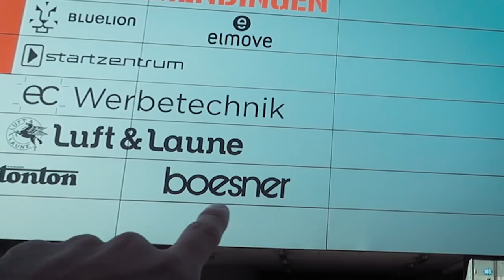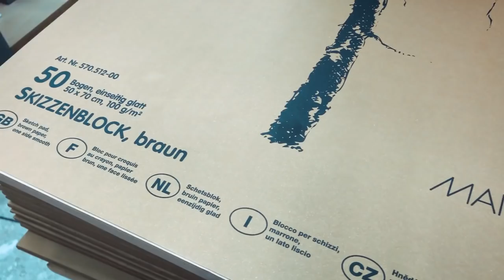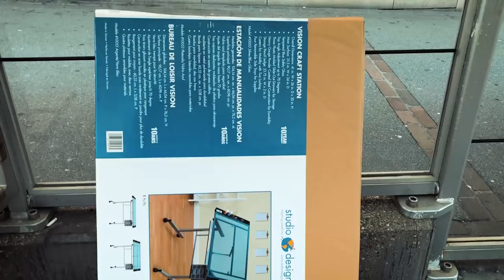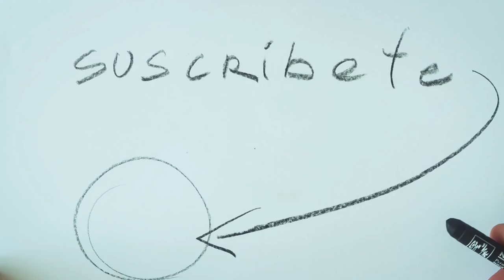Visitando tienda de materiales y SORTEO INTERNACIONAL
Aquí les traigo un sorteo de materiales de dibujo, con esta caja de Carandache podrán hacer cosas increíbles con sus creaciones. Espero que les guste y SUERTE a Todos.